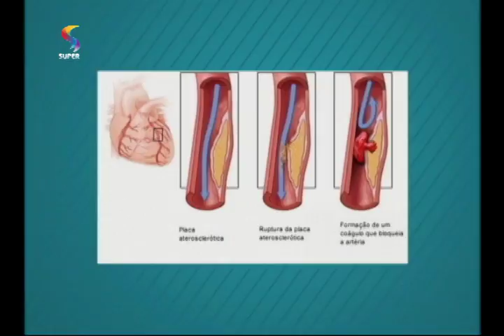Risco de infarto aumenta após gripe, diz estudo l DTUP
Cardiologista Bruno Nascimento comenta informações divulgadas pelo estudo Internal Medicine Journal.